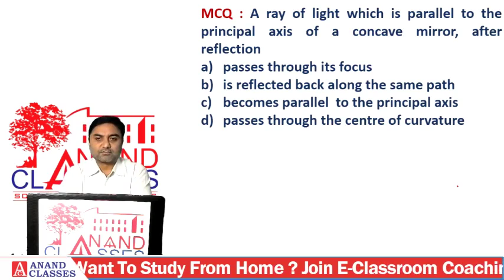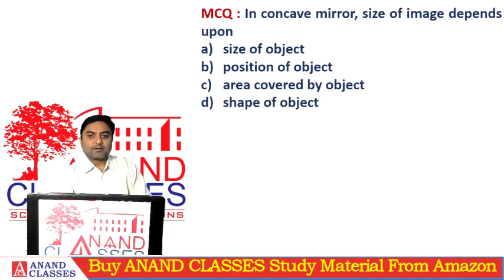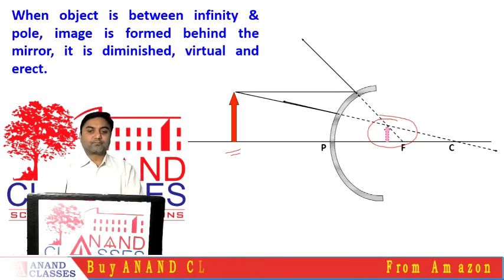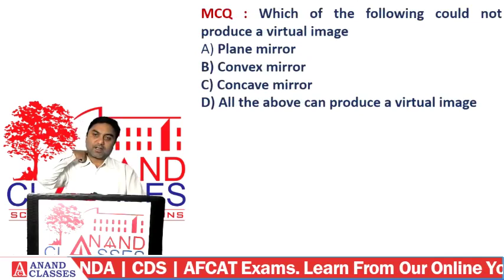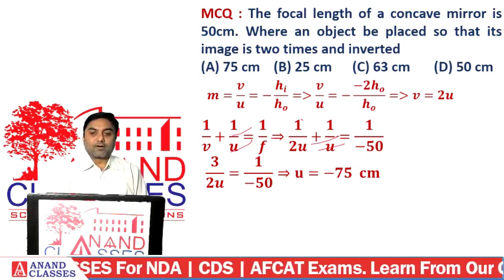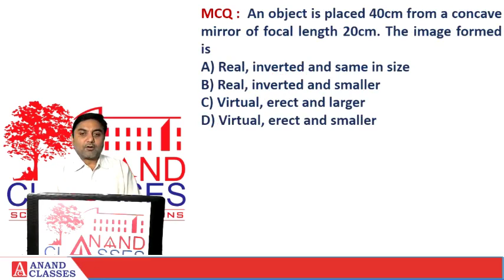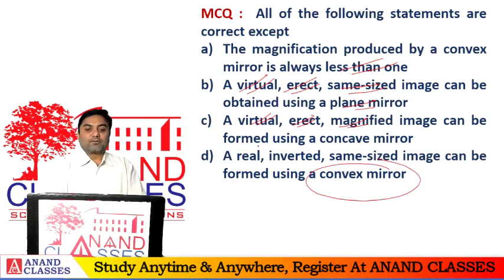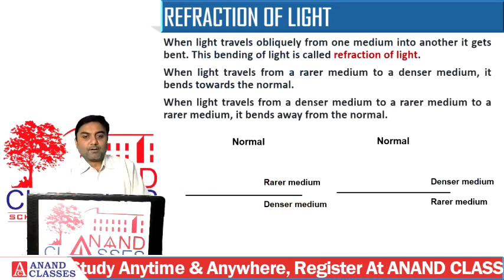Spherical Mirrors MCQs | RIMC, RMS, Sainik School Exams Lecture Video| Neeraj Anand Classes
RIMC Rashtriya Indian Military College, RMS Rashtriya Military School, SAINIK SCHOOL Exam Coaching center in Jalandhar Neeraj anand Classes. NEERAJ ANAND CLASSES offers RIMC, RMS SAINIK SCHOOL Entrance Exams Coaching in Jalandhar. ANAND CLASSES is the prevalent establishment in the Jalandhar for RIMC, RMS SAINIK SCHOOL Entrance Exams. It is surely famous for its selective class management classes and productive Best RIMC, RMS SAINIK SCHOOL Entrance Exams coaching institute in Jalandhar. RIMC Entrance Exam -  Rashtriya Indian Military College Entrance Exam acronym as RIMC.
RIMC Sainik School RMS coaching in Noida, RIMC Sainik School RMS coaching in Ganganagar, RIMC Sainik School RMS coaching in Baran, RIMC Sainik School RMS coaching in Chittorgarh,
RIMC Sainik School RMS coaching in Indore, RIMC Sainik School RMS coaching in Bhopal
Best coaching Institute for Rashtriya military college coaching institute,